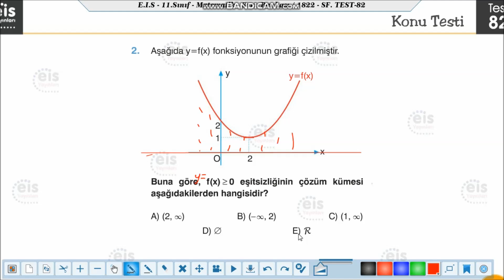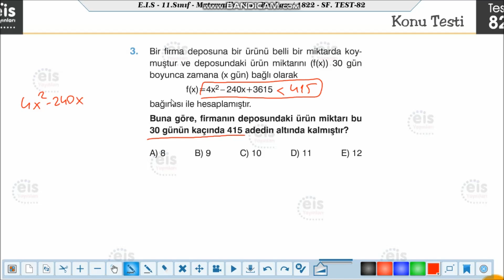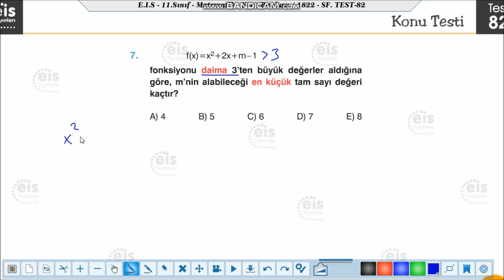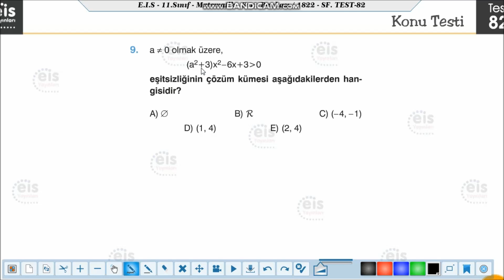Eis Yayınları 11.Sınıf Matematik Soru Bankası Test 82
İkinci Dereceden Eşitsizlikler 4,
Ayt,11 Matematik